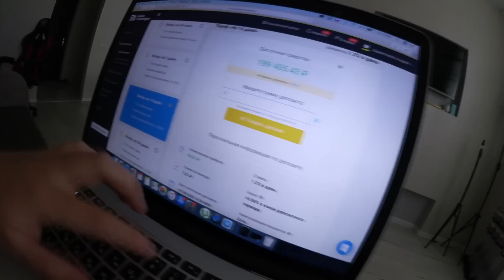ВИДИМО НЕБУ НЕ ДО НАС